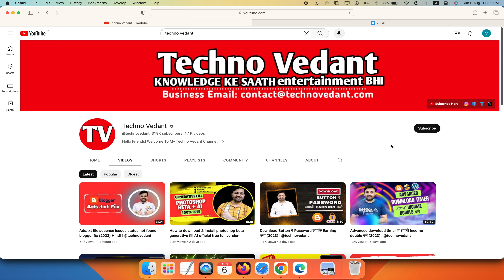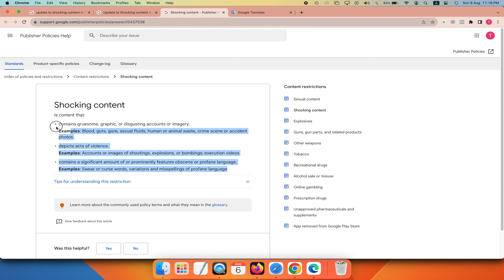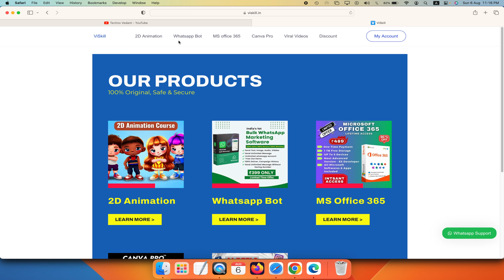Google adsense 30 august के बाद ads disable क्यों कर रहा है?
Hello friends, Aaj ke video mein main apko bataunga Google adsense 30 august के बाद ads disable क्यों कर रहा है? Agar aap iss video ko last tak nhi dekhenge to शायद 30 august के बाद आपका Google adsense का account disable हो जाएगा।
Queries cover in this topic:
👉 Update to Shocking content in the Google Publisher Restrictions
👉 Google adsense latest update
👉 Google adsense shocking content latest update
👉 Shocking content google adsense update
👉 Big Update From AdSense Update to Shocking content in the Google Publisher Restrictions
👉 Update to Shocking content in the Google Publisher Restrictions आपकी website हों सकती हैं बंद
👉 New google update
👉 Update for shocking content
👉 Exception for gameplay imagery